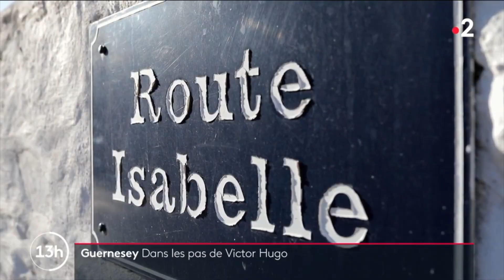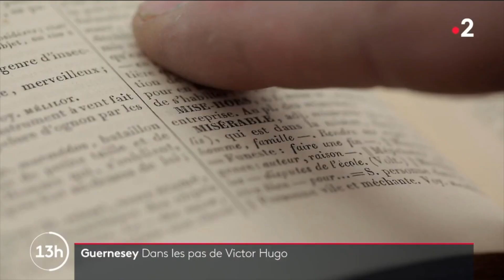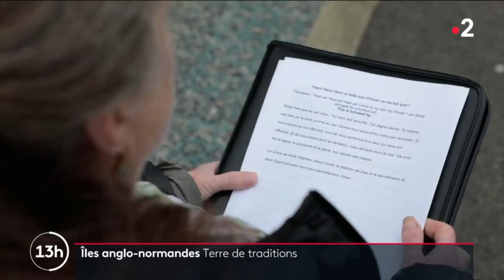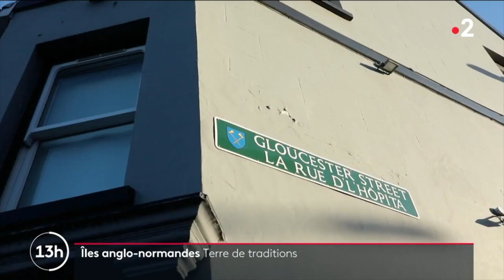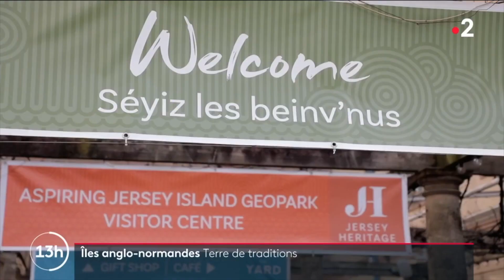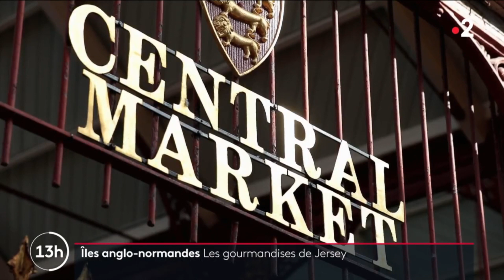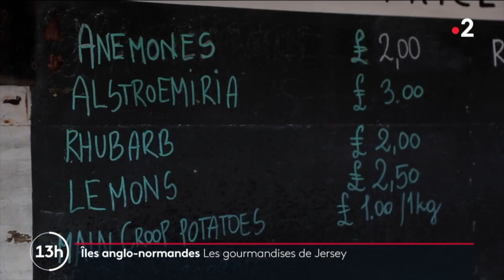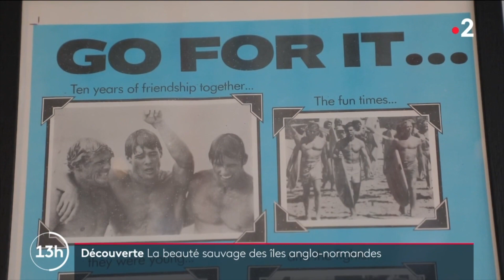Îles Anglo-Normandes - Si proches, si lointaines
Les îles anglo-normandes ne sont qu'à quelques kilomètres de la France, et pourtant elles nous restent inconnues. Un comble, alors que Victor Hugo a laissé une marque indélébile sur Guernesey, et que les traditions héritées de Guillaume Le Conquérant y restent bien vivantes. Les spécialités de Jersey, les paysages de Sercq, ou la nature sauvage d'Aurigny valent le détour ! Feuilleton diffusé au 13h de France 2